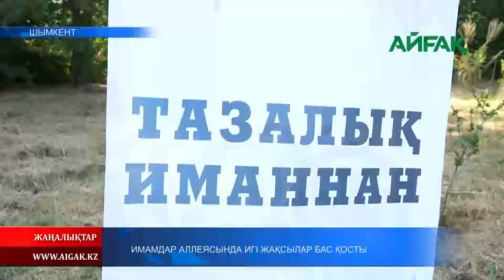24.06.2023 ж. ИМАМДАР АЛЛЕЯСЫНДА ИГІ ЖАҚСЫЛАР БАС ҚОСТЫ